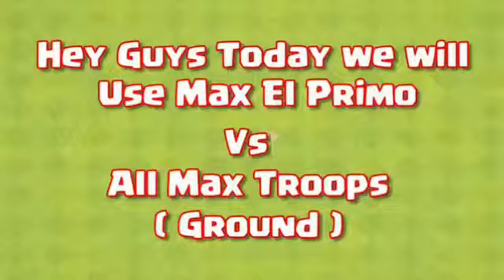ONE EL PRIMO VS ALL TROOPS